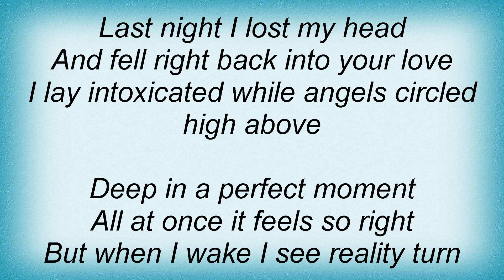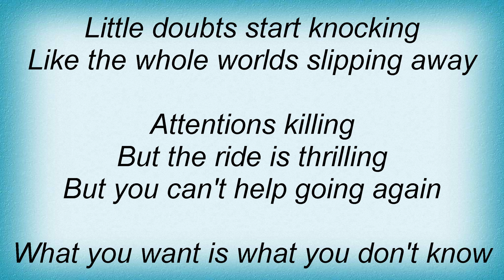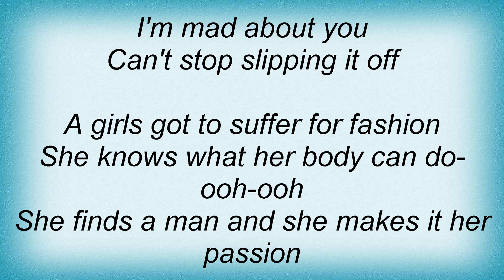Kylie Minogue - Giving You Up Lyrics